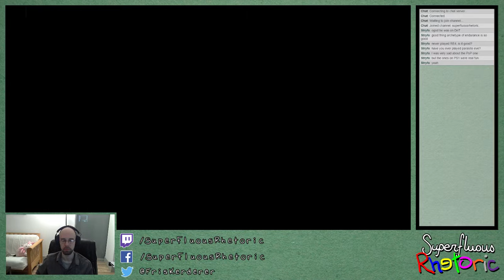Whatya buyin'? - Resident Evil 4 (Stream) (Part 3)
I'm a social butterfly!